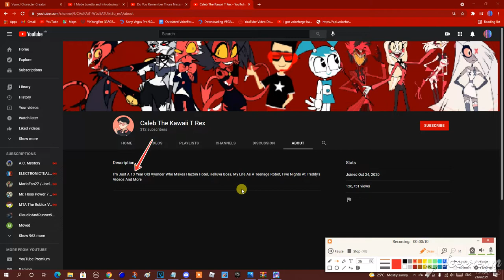Proof That Caleb The Kawaii T Rex Is Still Lying His Age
Seriously Caleb The Kawaii T Rex, you still kept lying his age because you are 21 years old, not 13 years old. And also, Caleb The Kawaii T Rex, if you are watching this, you need to stop lying your age because I still hate you.